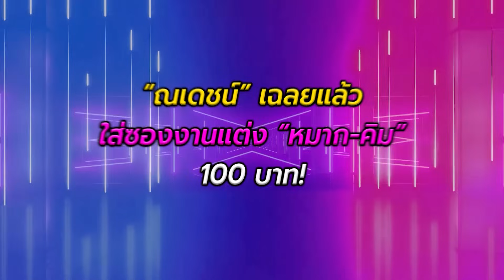“ณเดชน์-ญาญ่า”เผยเลื่อนงานวิวาห์ ไม่ใช่ปีหน้า ก่อนเล่าใส่ซองแต่งงาน“หมาก-คิม”แค่100บาท | TOP DARA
ตามกันมาติดๆสำหรับว่าที่บ่าวสาวอย่าง “ณเดชน์ คูกิมิยะ“ และ ”ญาญ่า อุรัสยา“ เพื่อนสนิทของคู่ ”หมาก-คิม“ ที่เพิ่งจะเข้าพิธีวิวาห์รอบสุดท้ายไปไม่นาน ล่าสุดวันนี้ที่งาน “Flowmate คู่แท้ผมพลิ้วเด้งสวย” ของ  Pantene ”ณเดชน์-ญาญ่า“ เผยฤกษ์แต่งมีการเปลี่ยนแปลง โดยตอนนี้ต้องอิงฤกษ์สะดวกด้วย เพราะมีงานเยอะ คาดไม่น่ายากเพราะเรียนรู้งานจากงานแต่ง ”หมาก-คิม“ แล้ว